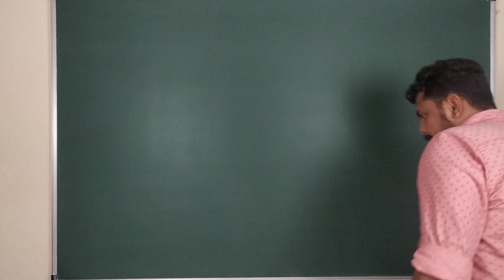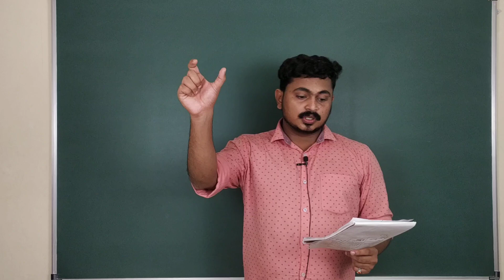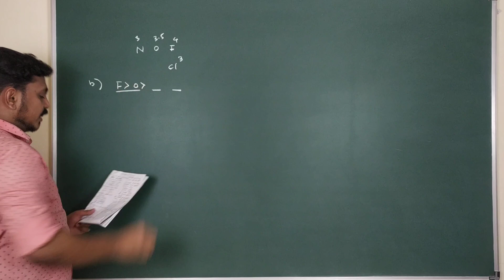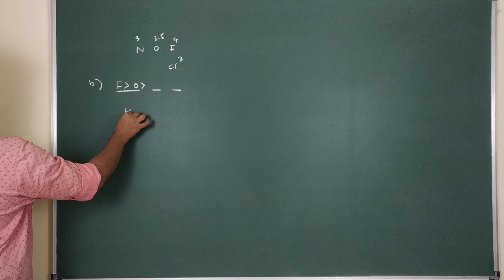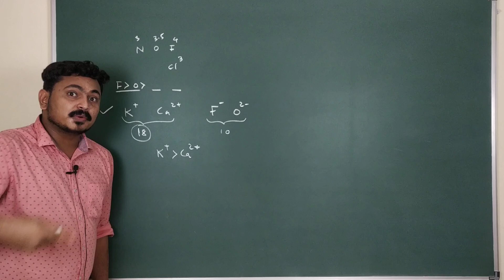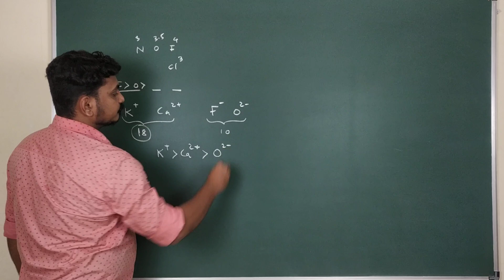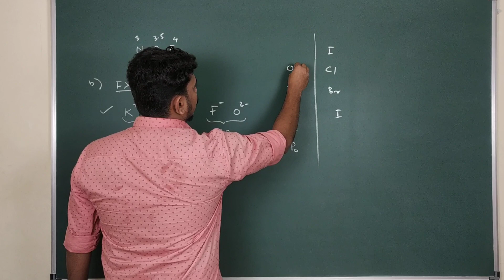Classification of elements - Entrance questions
1. Law  of octaves is illustrated by
A. Newland in 1805
B. Mendeleev in 1805
C. Newland in 1865
D. Mendeleev in 1865
2. Eka silicon is
A. Si
B. Ge
C. Ga
D. B
3. Modern periodic law is stated by
A. Henry mosley
B. Mendeleev
C. Rutherford
D. Neils bohr
4. IUPAC name of element having Z=120
A. Unbinilium
B. Unnilbium
C. Unbitrium
D. None
5. Identify the odd element (metalloid)
A. C
B. Si
C. Ge
D. As
6. Identify the odd element (gas)
A. O
B. N
C. Kr
D. Li
7. Which of the following properties shows opposite trend to others
A. Atomic radius
B. Ionis radius
C. Metallic character
D. Electronegativity
8. Arrange the following elements in the increasing order of electronegativity
A. F ,Cl,O,N
B. F,O,Cl,N
C. F,Cl,N,O
D. Cl,F,N,O
9. Identify correct order of ionic radius
A. K+  ,Ca2+ , F- , O2-
B. K+ ,Ca2+ ,  O2- ,  F-
C. Ca2+ , K+ , F-,  O2-
D. Ca2+,  K+,  O2-,   F-
10. Correct order of electrone gain enthalpy of chalcogens
A. O,S,Se,Te,Po
B. S,O,Se,Te,Po
C. S,Se,Te,Po,O
D. O,S,Se,Po,Te